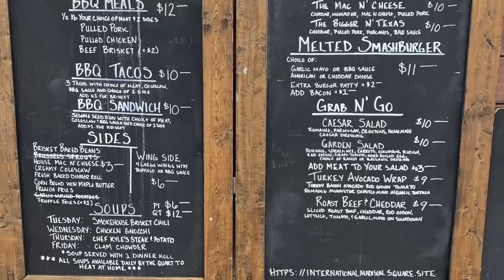International Catering Co.